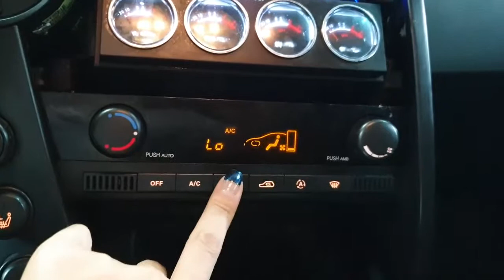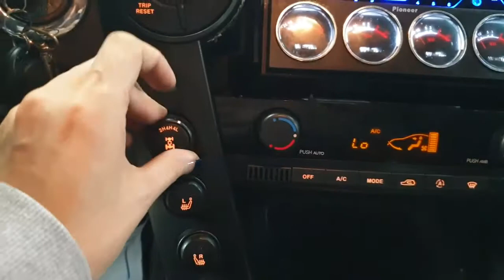2008 Ssangyong Actyon Sports 4WD A/T /029521